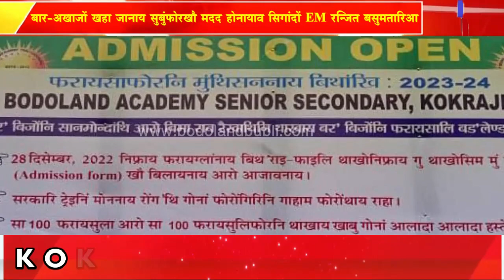बार-अखाजों खहा जानाय सुबुंफोरखौ मदद होनायाव सिगांदों मावफुं सोद्रोमा रन्जित बसुमतारिआ